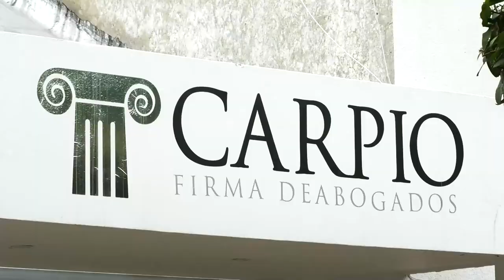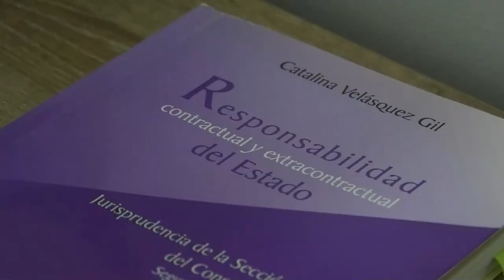A TIROS ASESINAN A ‘NINO’ EN CODAZZI